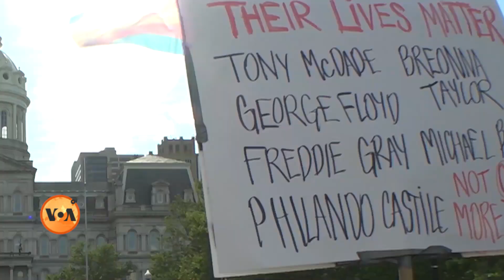Baltimore Youth Pay Tribute to George Floyd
امریکی ریاست میری لینڈ کے شہر بالٹی مور میں بھی لوگ احتجاج کے لیے سڑکوں پر نکل آئے ہیں۔ اگرچہ یہ شہر اس مقام سے سیکڑوں میل دور ہے جہاں پولیس حراست میں سیاہ فام شہری کی ہلاکت ہوئی لیکن اس شہر کے لیے یہ واقعہ نیا نہیں۔ یہاں کے رہائشی حالیہ واقعے پر کیا کہہ رہے ہیں؟ دیکھئے اس رپورٹ میں